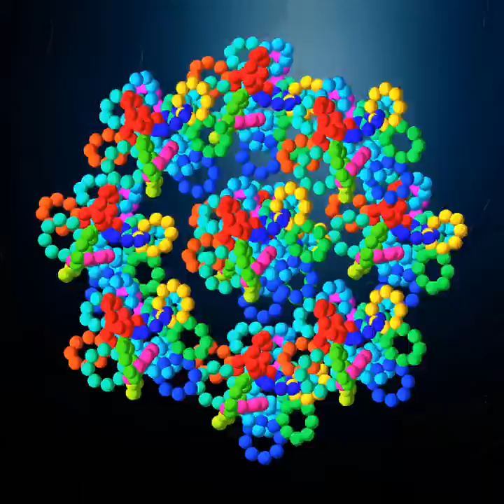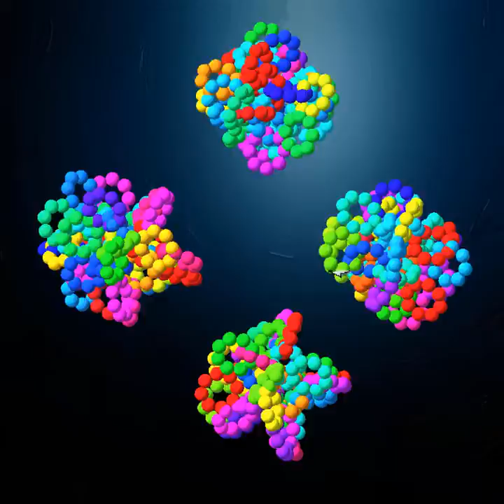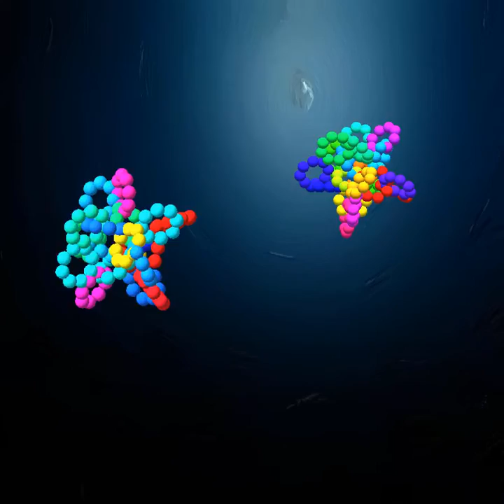AF Vid Proj F 20